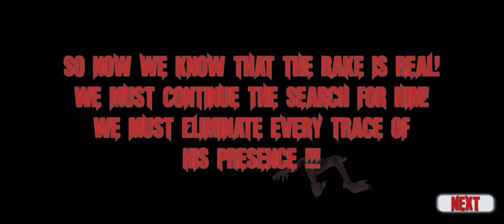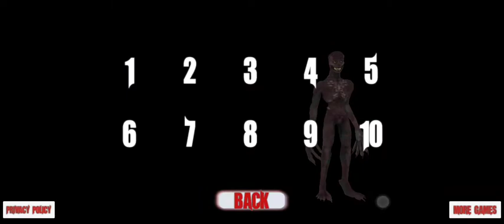FORSAKE THE RAKE | THIS THING IS REAL HORROR GAMEPLAY The End